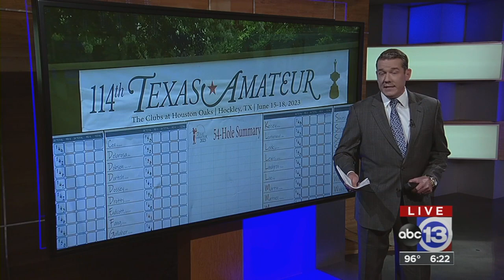Dad steps up 'fore' his son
Nicko Martinez, a Cy-Fair High School product who played college golf for Houston Christian University, needed an emergency caddie after round 1 of the 114th Texas Golf Association Texas Amateur at The Clubs at Houston Oaks. Who stepped up? His Dad! On Father’s Dat weekend, to boot.